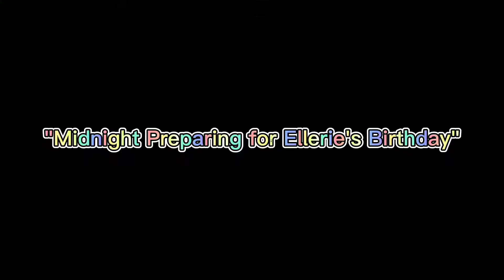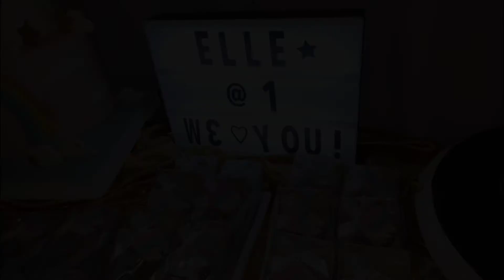Little Girl Turns One-Ellerie's 1st Birthday